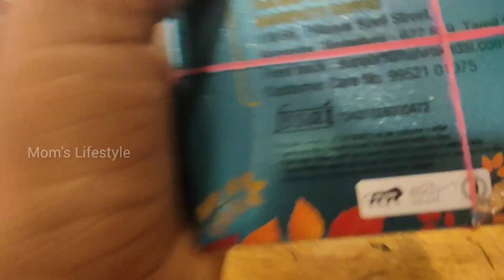Wednesday vlog||ஜிலேபி மீன் குழம்பு & Kerala style மரவள்ளி கிழங்கும் மீன் குழம்பும் Recipes